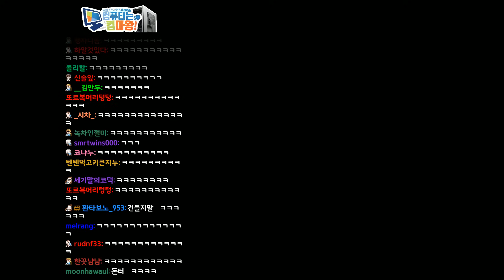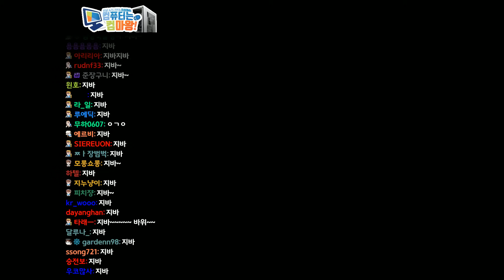[ 2020/05/24 SCRAP MECHANIC - 김뿡, 김똘복, 탬탬버린, 고차비 ] - 【 J1NU 】